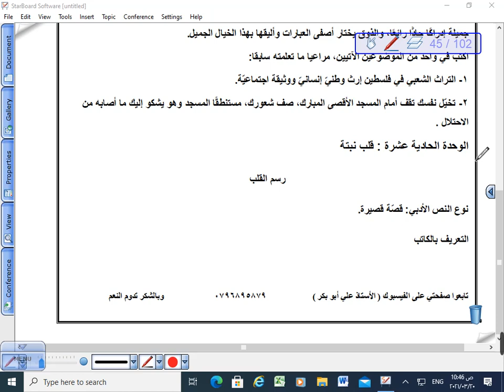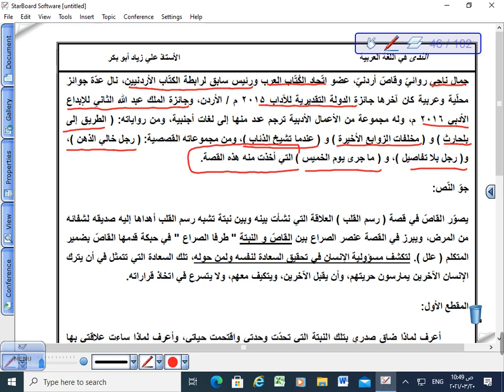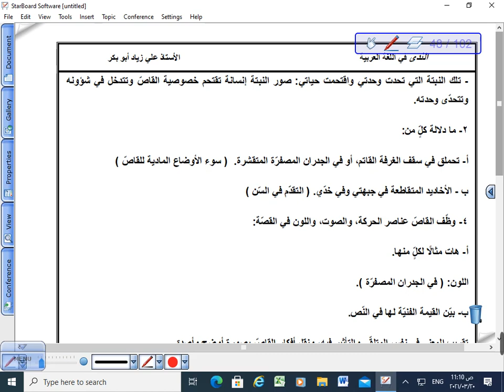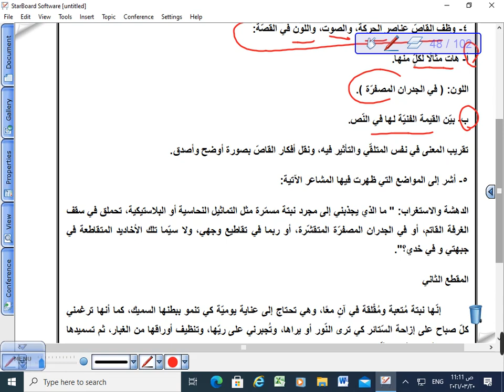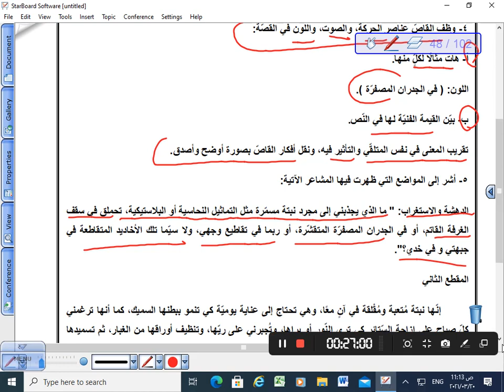قلب نبتة ج1